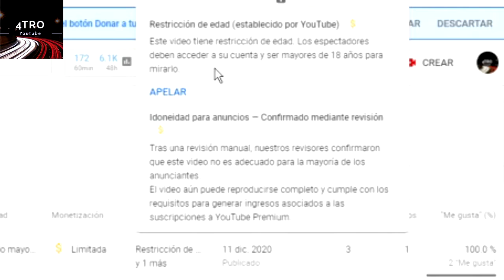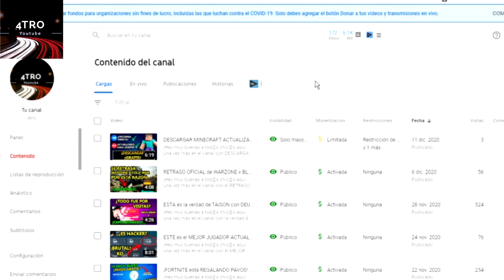YOUTUBE ESTÁ ROTO | RIP YOUTUBE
¡Hey muy buenas a tod@s chic@s aquí una vez más en el canal con YOUTUBE ESTÁ EN LA (ES CHOCOLATE).

¿UN LIKESAO?